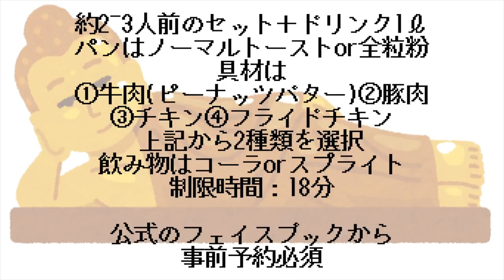【閲覧注意】台北のチャレンジメニューを本気で挑んだ結果【大食い】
今回は台北シリーズ！
まずはチャレンジメニューから

各種選べるトーストに飲み物等
とてもおしゃれで
チャレンジするのがもったいないぐらいのメニュー

店員さんからその場にいたお客さんもあたたかくとても楽しくチャレンジが出来ました